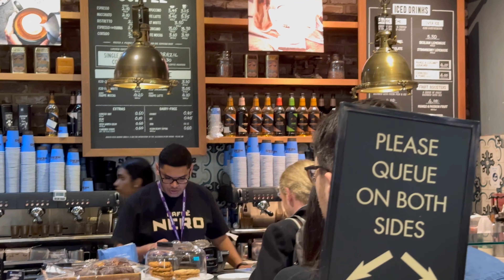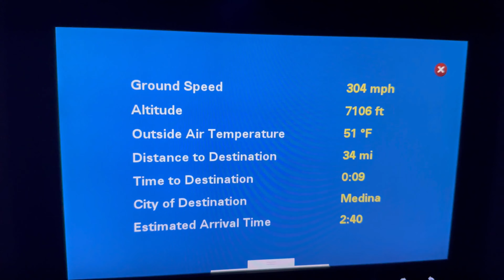LONDON TO MADINA VLOG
# madina city tour alnabvi mosque # madina mosque trip to madina # London Heathrow airport ziyaraat of madina travel vlogs best video of madina mosque.